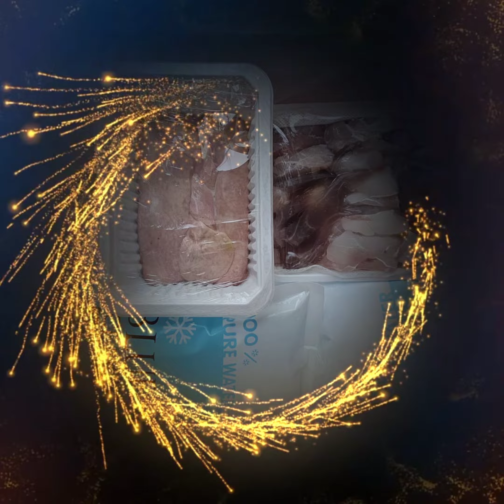동글님들 사랑합니다 💕